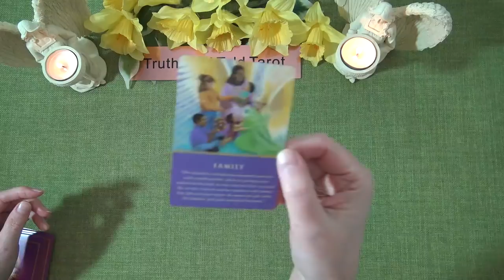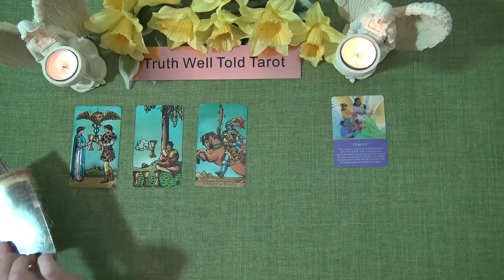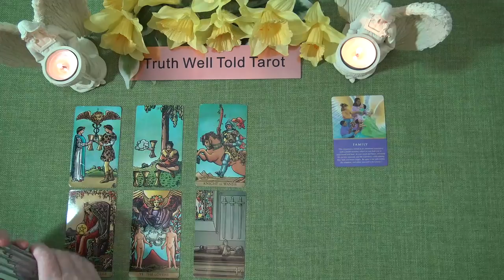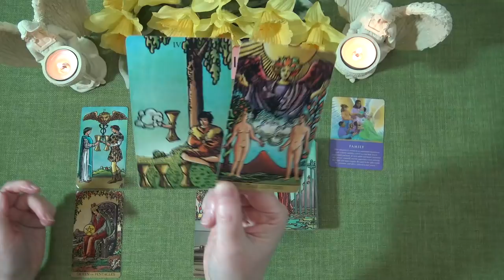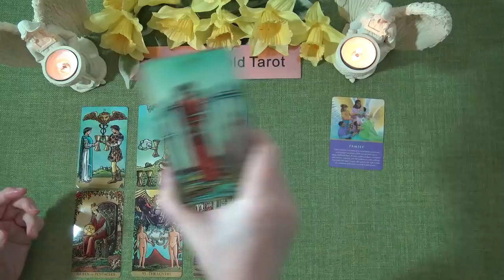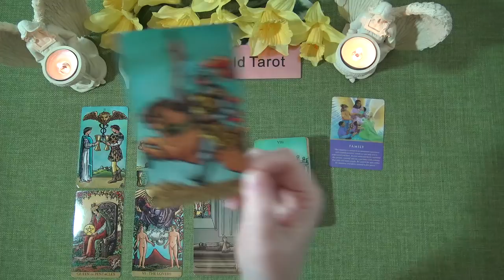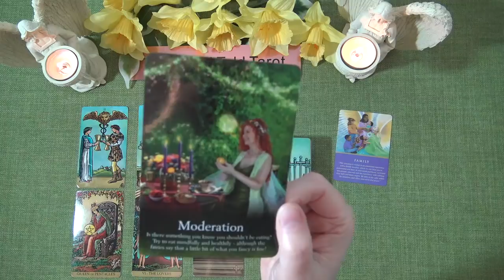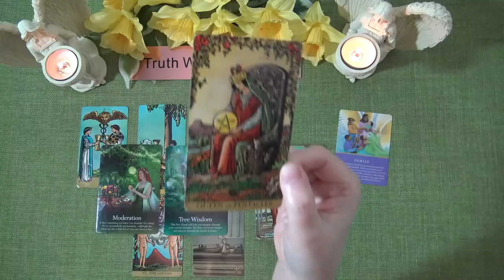DAILY TAROT READING "A PEACE OFFERING" March 24th 2021 Truth Well Told Tarot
Andrea xx